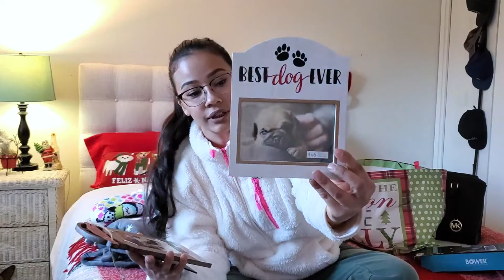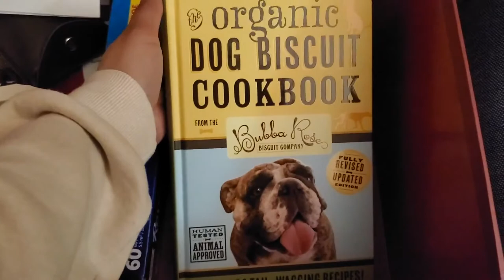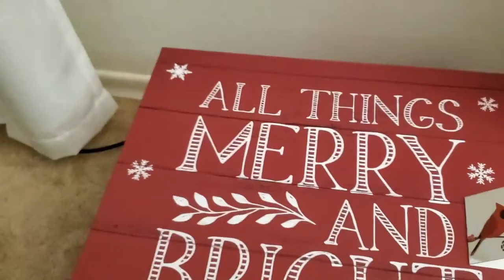What I Got For Xmas 2019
I hope everyone had a Merry Christmas:)🎄